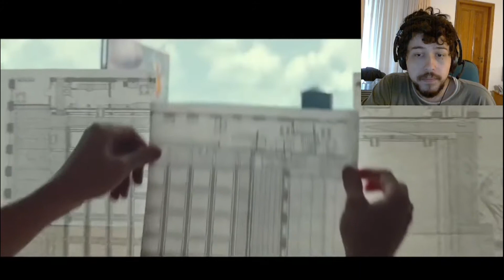A Brazilian Reacts to UNCHARTED - Official Trailer (HD)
I'm really excited to see Tom Holland and Antonio Banderas.